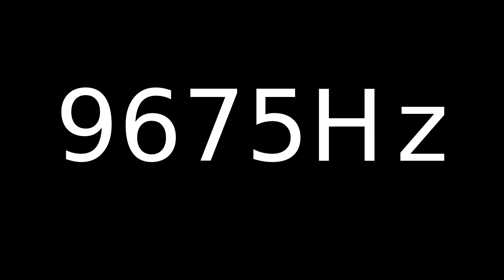Speaker Sound Test 9675Hz | Speaker cleaner sound